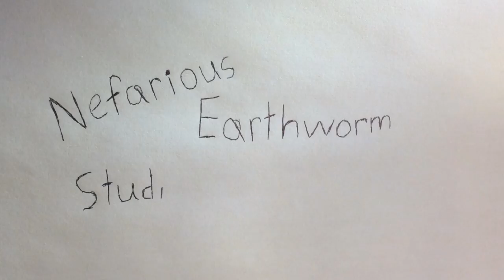Best Candy Puns and Jokes Compilation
Some of the best candy puns and jokes ever. Butterfingers, Snickers, Laffy Taffy, Tootsie Rolls, Life Savers, Hershey Bars, Nerds, Smarties, Dum Dums, Musketeers, Kit Kats, and Milky Way.